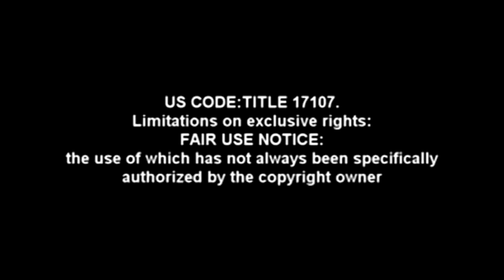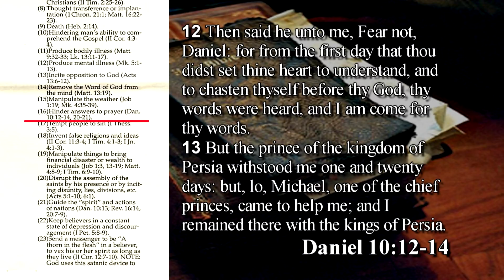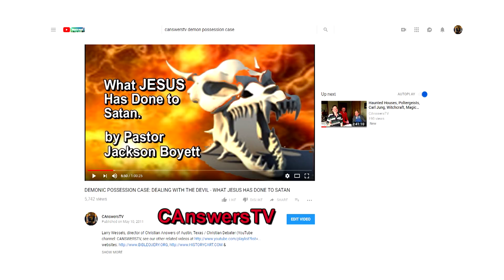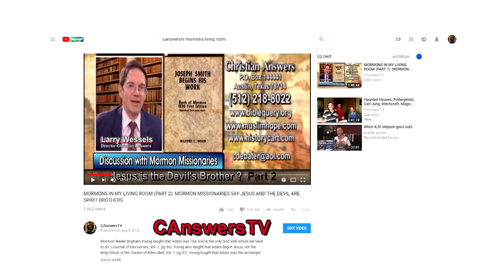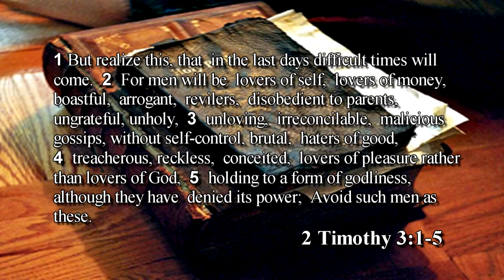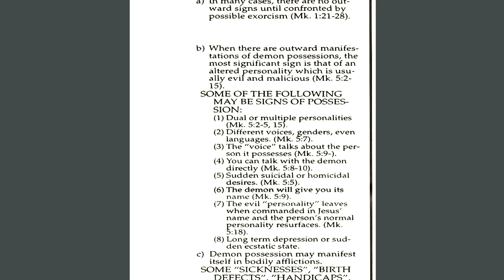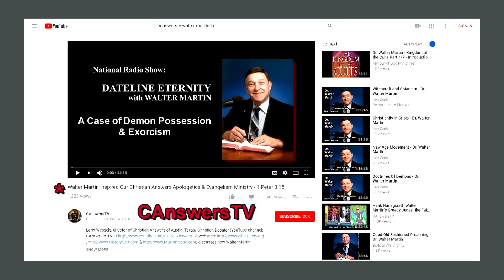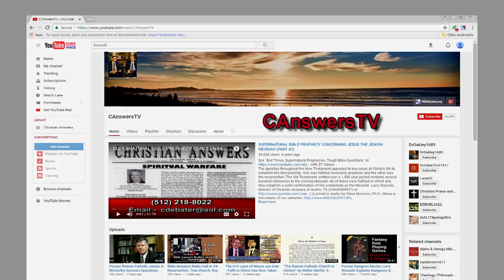Church Member Possessed with Multiple Demons, Demonic Possession Cases, Dealing with Demons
A free written transcript of this message is available Free written transcripts of this message are available in 20 languages See our playlist "Dealing with UFOs, Ghosts, Magic, Spiritual Warfare, Satan" with 28 videos & counting. Larry Wessels, director of Christian Answers of Austin, Texas/ Christian Debater (YouTube channel CANSWERSTV websites presents a Biblical analysis & discussion of the subject of demon possession with fellow Dayspring Fellowship member David Harrell. David Harrell graduated from Austin Presbyterian Theological Seminary in 1976 & went on to pastor a Presbyterian church before becoming a member at Dayspring Fellowship in Austin, Texas during 1982 & later serving as an elder there.

During the 1980s David Harrell had two years of intensive interaction with a demon possessed church member exhibiting evidence of multiple demons. Larry Wessels, too, had experience with this same demon possessed person as mentioned in this video (which is also referenced in another video "DEMONIC POSSESSION CASE: DEALING WITH THE DEVIL - WHAT JESUS HAS DONE TO SATAN" The Bible itself tells of demon possessed people being inside the church (or in this case the synagogue) Luke 4:33-36, "33 And in the synagogue there was a man, which had a spirit of an unclean devil, and cried out with a loud voice,
34 Saying, Let us alone; what have we to do with thee, thou Jesus of Nazareth? art thou come to destroy us? I know thee who thou art; the Holy One of God.
35 And Jesus rebuked him, saying, Hold thy peace, and come out of him. And when the devil had thrown him in the midst, he came out of him, and hurt him not.
36 And they were all amazed, and spake among themselves, saying, What a word is this! for with authority and power he commandeth the unclean spirits, and they come out."

 The Bible gives some examples of people possessed or influenced by demons. From these examples we can find some symptoms of demonic influence and gain insight as to how a demon possesses someone. Here are some of the biblical passages: Matthew 9:32-33; 12:22; 17:18; Mark 5:1-20; 7:26-30; Luke 4:33-36; Luke 22:3; Acts 16:16-18. In some of these passages, the demon possession causes physical ailments such as inability to speak, epileptic symptoms, blindness, etc. In other cases, it causes the individual to do evil, Judas being the main example. In Acts 16:16-18, the spirit apparently gives a slave girl some ability to know things beyond her own learning. The demon-possessed man of the Gadarenes, who was possessed by a multitude of demons (Legion), had superhuman strength and lived naked among the tombstones. King Saul, after rebelling against the LORD, was troubled by an evil spirit (1 Samuel 16:14-15; 18:10-11; 19:9-10) with the apparent effect of a depressed mood and an increased desire to kill David.

Thus, there is a wide variety of possible symptoms of demon possession, such as a physical impairment that cannot be attributed to an actual physiological problem, a personality change such as depression or aggression, supernatural strength, immodesty, antisocial behavior, and perhaps the ability to share information that one has no natural way of knowing. It is important to note that nearly all, if not all, of these characteristics may have other explanations, so it is important not to label every depressed person or epileptic individual as demon-possessed. On the other hand, Western cultures probably do not take satanic involvement in people’s lives seriously enough.

In addition to these physical or emotional distinctions, one can also look at spiritual attributes showing demonic influence. These may include a refusal to forgive (2 Corinthians 2:10-11) and the belief in and spread of false doctrine, especially concerning Jesus Christ and His atoning work (2 Corinthians 11:3-4, 13-15; 1 Timothy 4:1-5; 1 John 4:1-3).

Most theologians believe that a Christian cannot be possessed because he has the Holy Spirit abiding within (2 Corinthians 1:22; 5:5; 1 Corinthians 6:19), and the Spirit of God would not share residence with a demon.

From missionaries’ experiences, demon possession also seems to be related to the worship of heathen idols and the possession of occult materials. Scripture repeatedly relates idol worship to the actual worship of demons (Leviticus 17:7; Deuteronomy 32:17; Psalm 106:37; 1 Corinthians 10:20), so it should not be surprising that involvement with idolatry could lead to demon possession.

Recommended Resource: "Unseen Realities: Heaven, Hell, Angels, and Demons" by R.C. Sproul